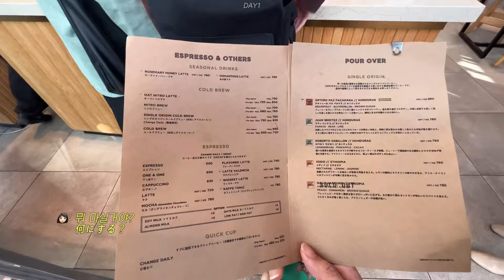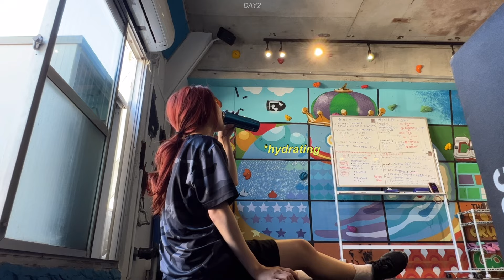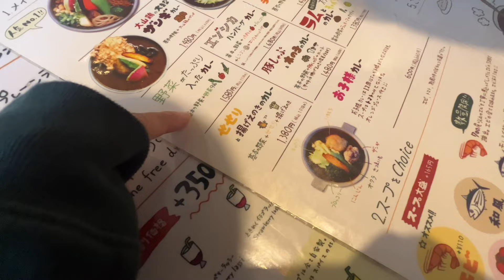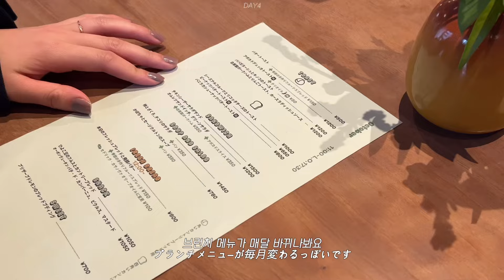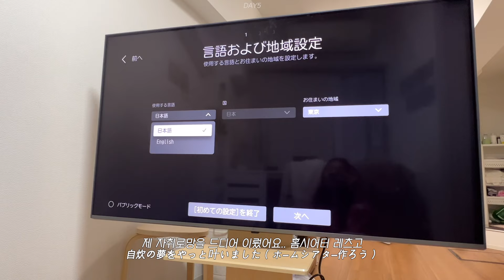sub)도쿄살이 대학생 브이로그🗼｜자취 티비 언박싱｜도쿄타워 히든스팟｜이력서 첨삭｜일본 회사 입사 준비｜일본 gym에서 pt받기｜도쿄 커피 체인점 추천｜일본 일상 브이로그｜일본여행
a day in the life, korean, eunice vlog, Japan vlog

🌷Q/A｜
궁금하신 점은 인스타 DM or 댓글로 남겨주세요 :)
ご質問はDMやコメント欄に書き込んでください！